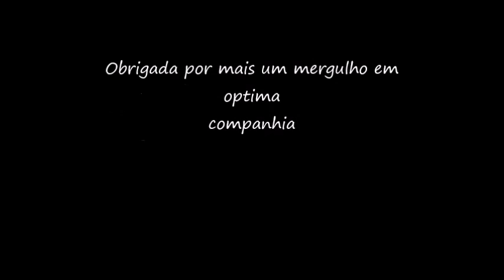Catrapona 18 de abril 2015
Mergulho com a Team Haliotis-Sesimbra.